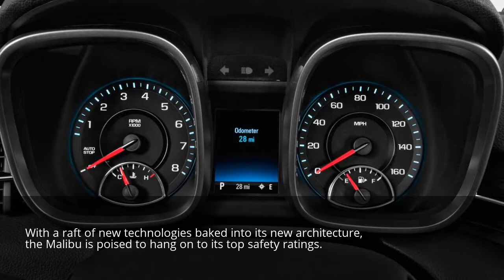2016 Chevrolet Malibu Review: First Look, Specs, Performance of new sedan 2016 Chevrolet Malibu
2016 Chevrolet Malibu: First Look, Specs, Performance of new sedan 2016 Chevrolet Malibu

The 2016 Chevy Malibu is one of GM's most familiar nameplates, and in the modern era, it's been a family-car mainstay. But with the current Malibu, Chevy has a mid-size sedan that's subpar in a few ways--rear seat comfort, economy and styling.

Chevy's watched while Fusions, Altimas, Legacys, and Accords have grabbed sales with looks, sky-high EPA ratings, and big back seats. But it hopes to turn the tide in 2016 with a brand-new Malibu that looks ready to compete with the top tier of family four-doors. As engineers tell us, Chevy is aiming to make the best mid-size car ever.

Styling is one way GM hopes it can upconvert the Malibu nameplate from a follower to a leader. The previous car had some tall, ungainly proportions and some unnecessary theming--like taillamps that were supposed to suggest the Corvette.

The entire look is broomed for a svelte, long new body and rich-looking interior that do completely away with any historic references or cues. Instead, the new Malibu shares a lot of themes with the best sellers in its class.

Performance

The Malibu sticks with a trio of four-cylinder engine offerings, and in this generation it's reviving the Malibu Hybrid--while essentially swapping out the underwhelming mild-hybrid "eAssist" system for a derivative of the 2016 Chevy Volt gas-electric drivetrain.

The standard engine on the new front-wheel-drive Malibu will be a brand-new 1.5-liter turbocharged four-cylinder, with 160 horsepower and 184 pound-feet of torque--the latter, close to that of the outgoing base four-cylinder despite being down a liter in displacement. It's coupled to a six-speed automatic, and comes fitted with stop/start to boost its fuel economy ratings into the top tier of family sedans--up there with Altima and Accord. Chevy estimates this combination at 27 miles per gallon city, 37 mpg highway, and 31 mpg combined.

Comfort and space

Where the Malibu really overcomes the past model's shortcomings is in rear-seat space. We've had some hands-on time with the Malibu before a drive later this summer, and it's clear that moving to a new architecture has boosted its status, making it one of the best back seats among all family four-doors.

The new platform is a reworked version of past GM mid-sizers, with lots of stronger steel used to cut weight by about 300 pounds, to make slimmer pillars, to enable a lower dash and bigger glass areas--all great for visibility, but especially liberating in terms of human space. The new Malibu is 3.6 inches bigger than the prior car between its wheels, and 2.3 inches longer in all--and the cant of its roofline is both more handsome and more useful.